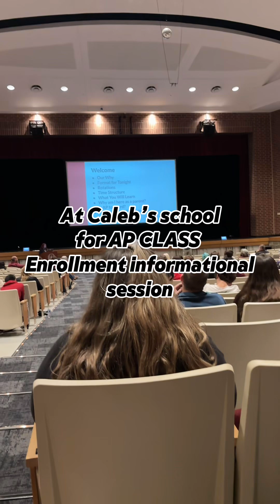WHAT HAPPENED TO MY JAGUAR 🐆 F-PACE??! + Birthday Week Excitement 💜💙🩵